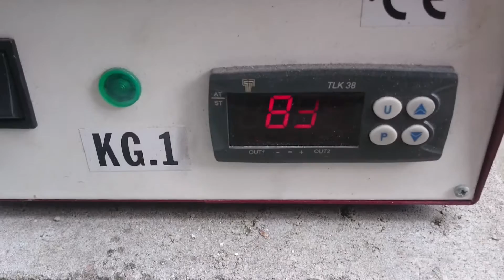Barren aus goldpins gießen (teil1)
In diesem Video zeige ich euch wie die Barren für meine Elektrolyse giesse.